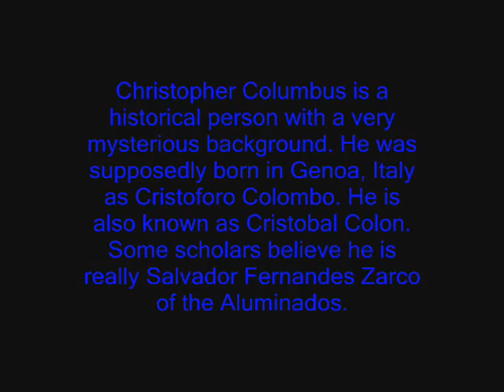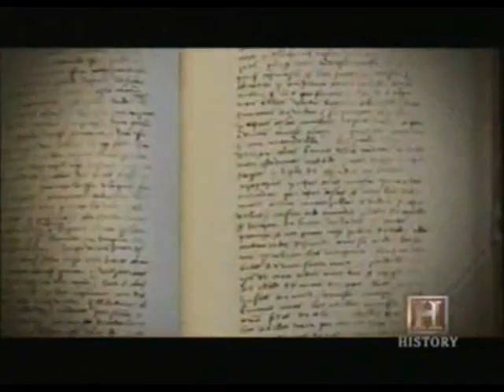Christopher Columbus & The Vimana From The Bermuda Triangle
While on his way to the "New World" in 1492, Christopher Columbus (circa 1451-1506) had an encounter with a vimana while his ships were in the infamous Bermuda Triangle. This video contains parts from two History Channel documentaries trying to sell the "alien" strong delusion to the masses while using this famous vimana sighting by Columbus as supposed "evidence" we are not alone not only in the universe but on earth itself. In fact, they deviously imply maybe there is an underwater "alien base" in the Caribbean. They also give a strong case there is more documentation of the account in the Vatican vaults.